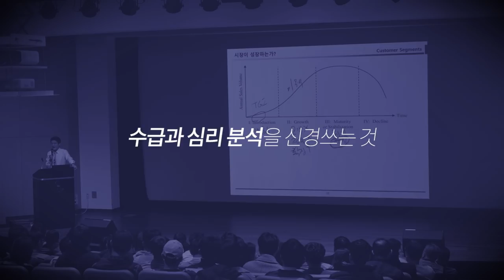여의도 증권가 일타강사 사경인의 재무제표 투자 노하우! 재무제표 모르면 주식투자 절대로 하지마라!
✔사경인 회계사 최신간 『 재무제표 모르면 주식투자 절대로 하지마라 』 구매 클릭